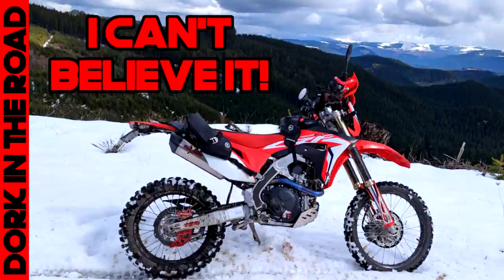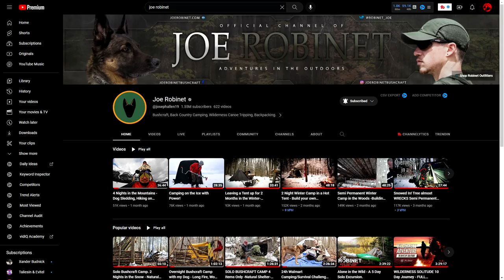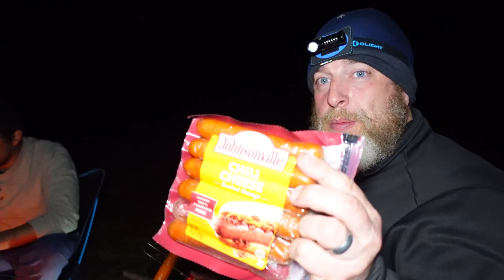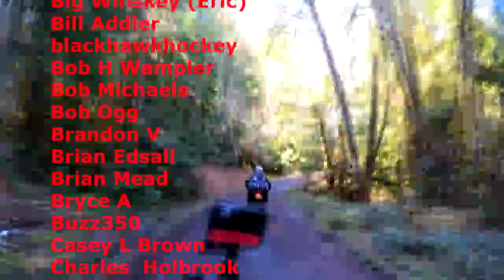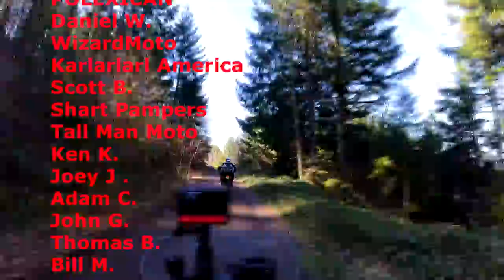Snow Riding and Winter Motorcycle Camping on the Honda CRF300L Rally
I wanted to get out on one more winter motorcycle camping trip before spring hit, and it seemed like the perfect opportunity to test out my new Honda CRF300L Rally in the snow along the way.  This is my first Honda CRF300L motorcycle camping trip and the little dual sport performed amazingly, even fully loaded with motorcycle camping gear.

After getting in some Honda CRF300L Rally snow riding, I headed to a secluded camping spot I know for my last winter motocamping trip of the year.  After setting up camp, I gathered and processed firewood before starting a fire and awaiting the arrival of Tim, who was also moto camping on his DRZ400.  Tim is the master of motorcycle camping cooking and whipped up some delicious looking steak sandwiches over the campfire.

In the morning, we sadly had to pack up our motocamping gear and head out, but not before Tim's DRZ400SM left him stranded and we had to push it to the top of the hill to bump start it on the way back down.

All in all, just another typical winter camping trip on motorcycles!

Villey Portable Camping Side Table
Nemo Fillow Luxury Pillow
Jetboil Flash w/Java Kit
Agawa Canyon Boreal 21 Folding Saw
Surviveware Small First Aid Kit
Mora Bushcraft Black
Big Agnes Air Core Insulated Sleeping Pad
Giga Pump Rechargeable Air Mattress Inflator
Leatherman Signal
Coghlan's Nylon Mesh Organizer Bags
Smartwool 1/4 zip Men's Base Layer Shirt
Smartwool Beanie